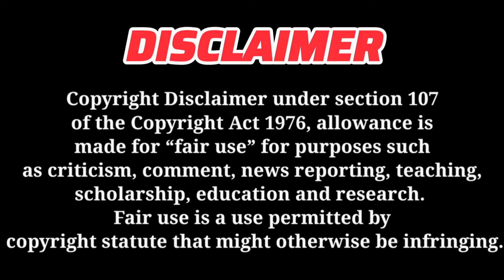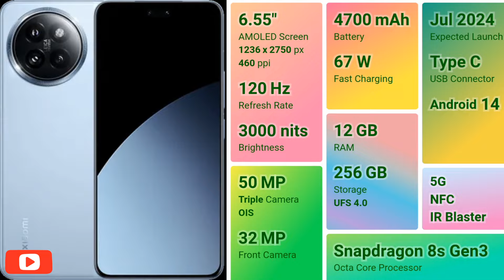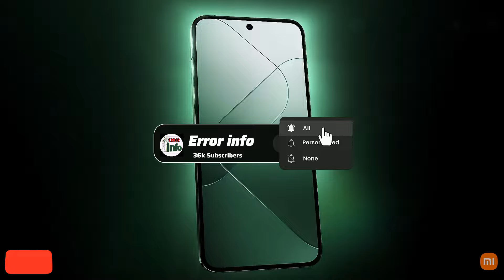Xiaomi 14 Civi Unboxing tamil| Best mobile phone under 40000| Xiaomi 14 series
keep supporting

Xiaomi 14 Civi review tamil
Xiaomi 14 Civi unboxing specifications tamil
OnePlus 12 vs realme GT 5 pro gaming mobiles
Best gaming upcoming mobile phones
OnePlus 12 pro gaming phones
realme GT 5 pro gaming test tamil
upcoming best powerful Mobiles under 20000
upcoming Best camera mobiles under 30000
upcoming Best camera mobiles
Top 5 best Gaming performance mobiles
Gaming mobiles under 25000
Gaming smartphones under 20000 in india
Snapdragon 888+ processor mobile phones
upcoming best mobile phones tamil
upcoming best mobile phones in india
upcoming smartphones in india
upcoming smartphones
Upcoming smartphones March month 2023